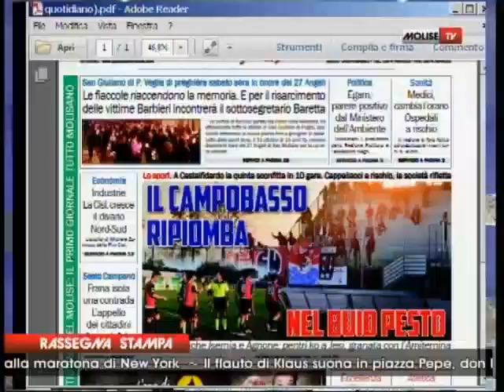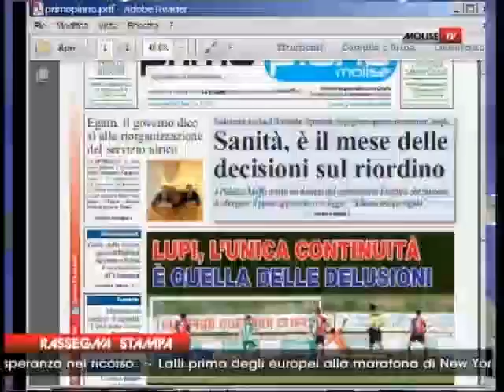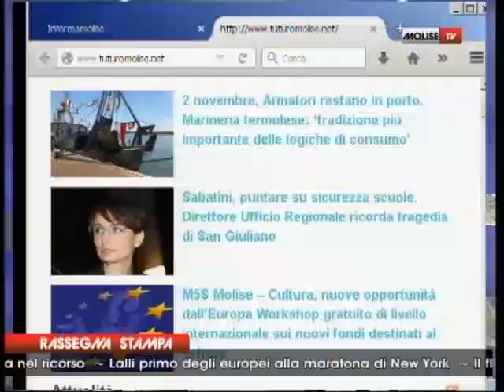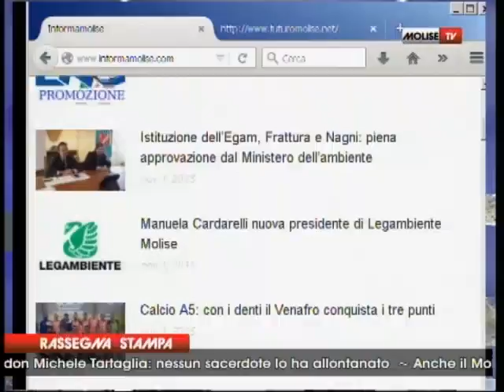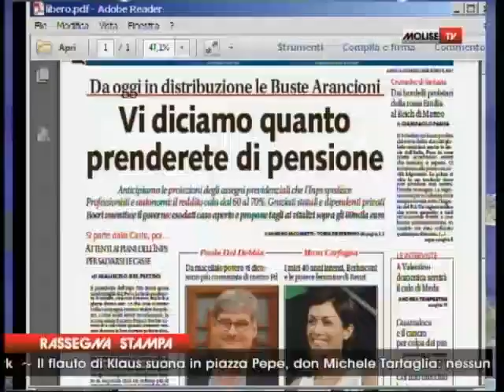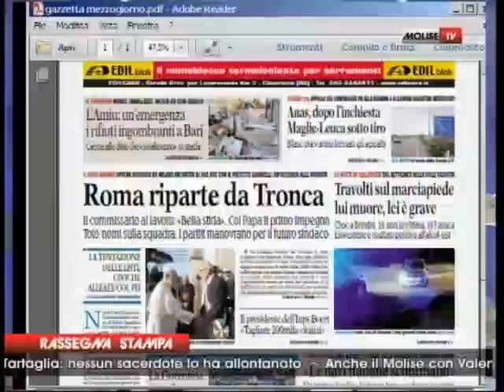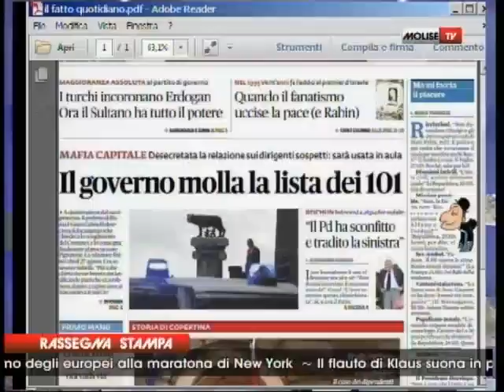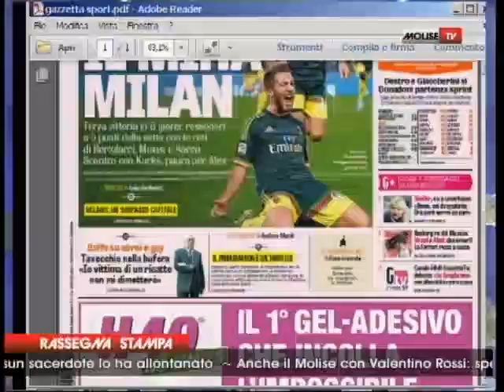RASSEGNA STAMPA 02 11 15